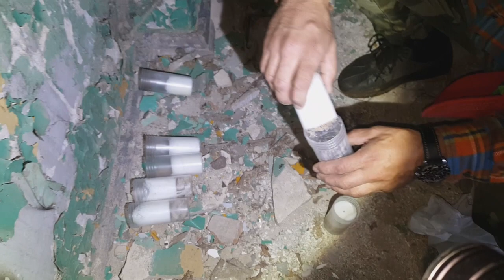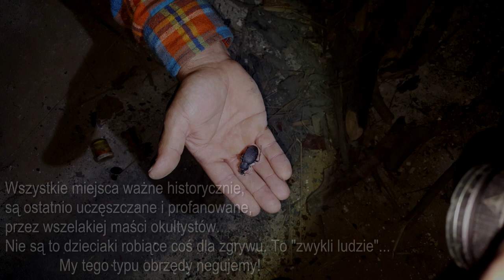Spotkanie z cyklu S.S.N.H.Klasztor w Lubiążu i pozostałości po obrzędach okultystycznych.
Podczas naszego spotkania z cyklu S.S.N.H. przypadkowo natrafiliśmy na pozostałości po obrzędach okultystycznych. Ostatnim czasy, miejsca ważne historycznie są profanowane przez wszelakiej maści obrzędy okultystyczne. To nie są dzieciaki robiące coś dla zgrywu. To "zwykli ludzie" z zrytymi głowami... My tego typu "działalność" stanowczo potępiamy!
My mówimy jak jest, naszym zdaniem! Dołączajcie do nas - zapraszamy!